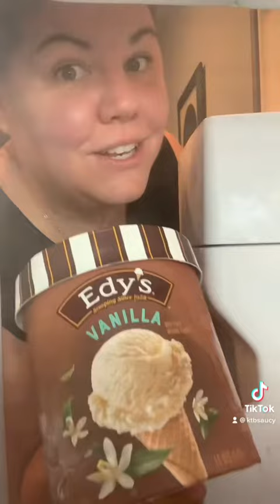Klowns on fire